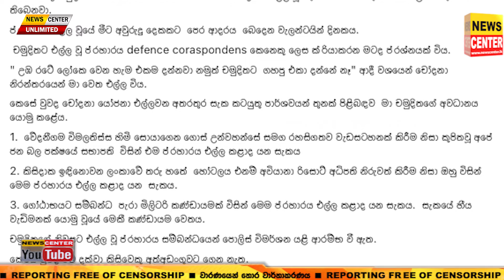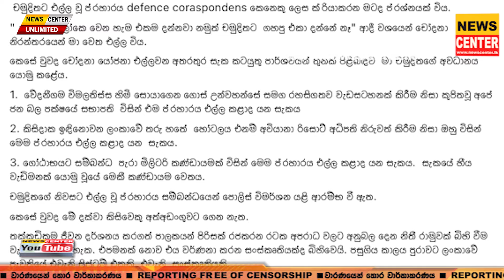චමුදිතගේ නිවසට අසූචි ගහපු අය ගැන ලොකු ලොකු කතා ගොඩක් එළියට | සැක පාර්ශව තුන අතර හිටපු ප්‍රබලයෙකුත්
චමුදිතගේ නිවසට අසූචි ගහපු අය ගැන ලොකු ලොකු කතා ගොඩක් එළියට | සැක පාර්ශව තුන අතර හිටපු ප්‍රබලයෙකුත් | මෙන්න ඇඟ හිරිවැටෙන අලුත්ම කතාව | සැකය වැඩියෙන්ම යොමුවෙන්නේ මේ මිලිටරි කණ්ඩායමට...,